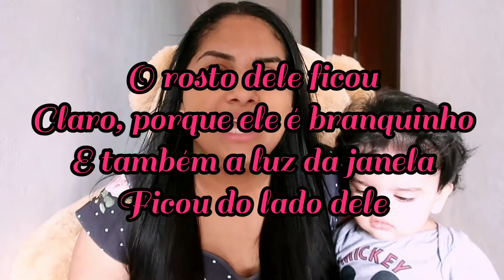MAKE com SOBRINHO no COLO!! [Não acredito que ele fez isso]😱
yt:quality=high, mari maria, mari maria makeup, maquiagem, makeup, make, marimaria